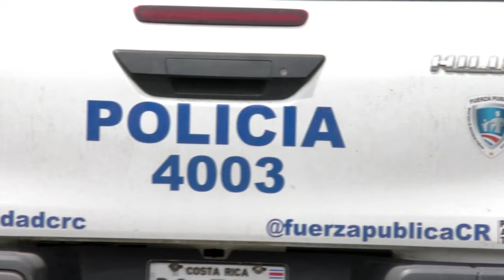Analizan criminalidad en Pérez Zeledón y buscan evitar violencia